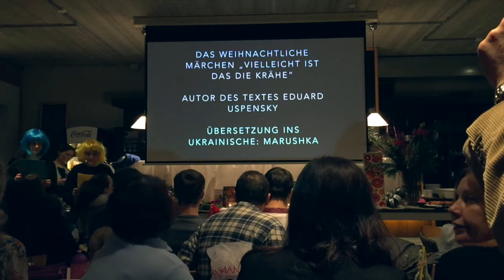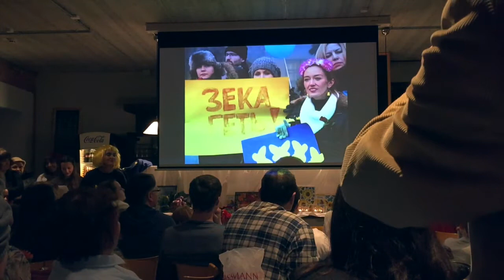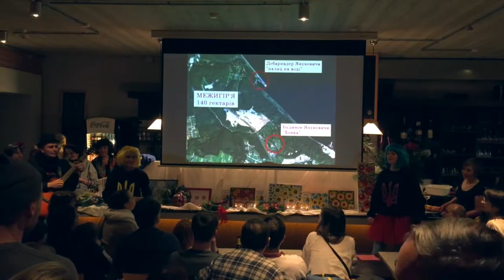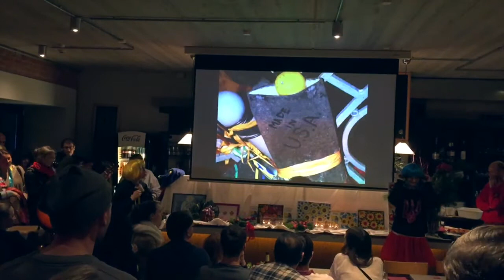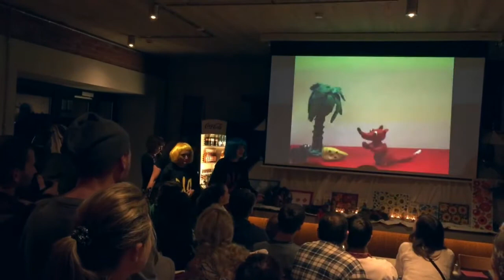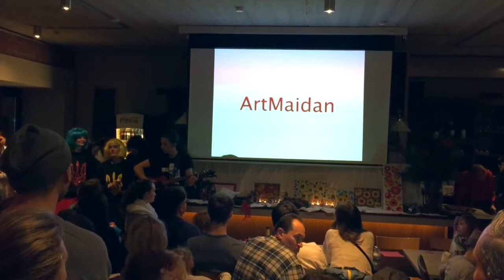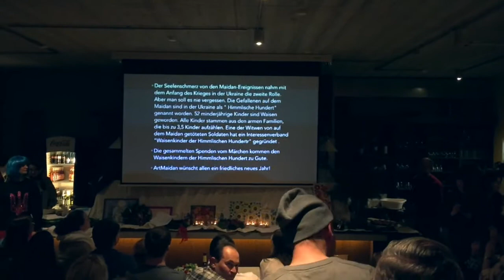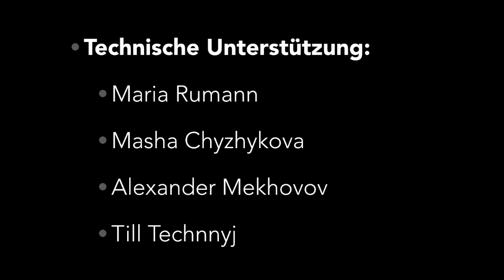ArtMaidan: новорічно-різдвяна казка "А може це ворона"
Новорічно-різдвяна казка "А може це ворона"
Hamburg, 2014